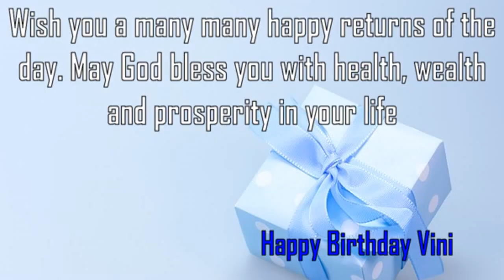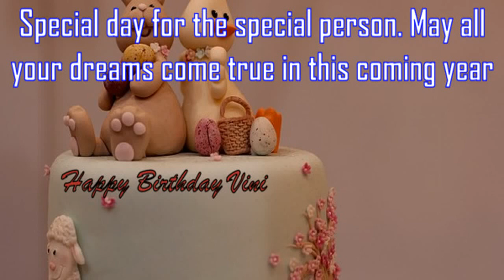Happy Birthday Vini Image Wishes✔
Happy Birthday Vini Images. Send Personalized happy birthday wishes to Vini in 1 min by visiting
GreetName has thousands of image templates to choose from based on gender, age, and relationship. Pick the best image template. Enter Your Name and click 'Generate Personalized Image' button. You can share Vini picture birthday wishes to any social network such as Facebook status, Whatsapp status, Instagram, Twitter, Google+, etc